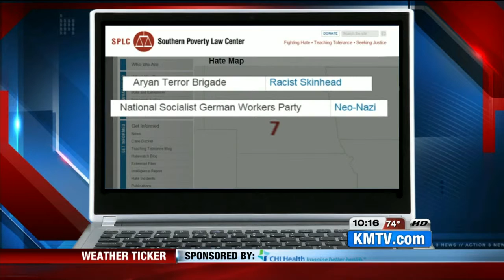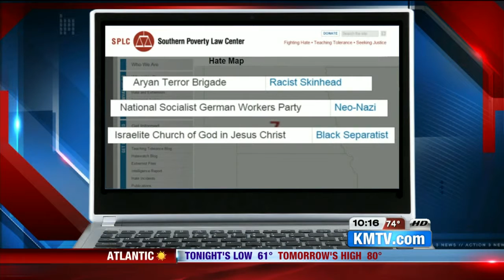Hate Groups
Craig Sweeps Piece July 2015